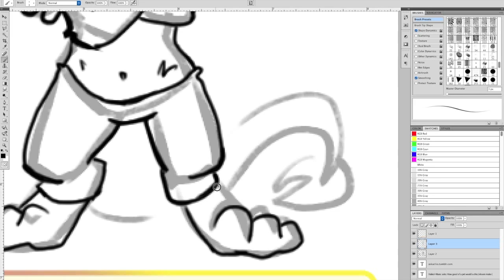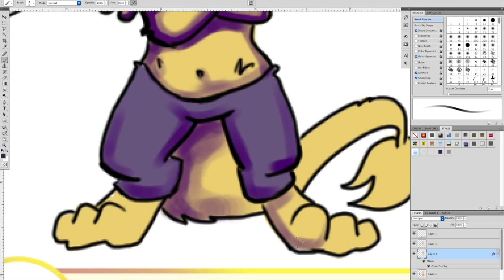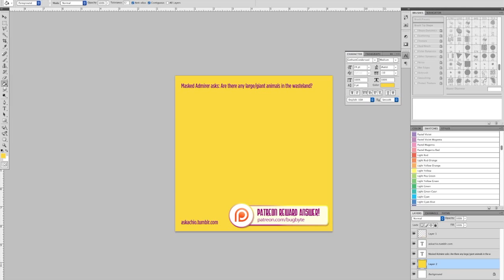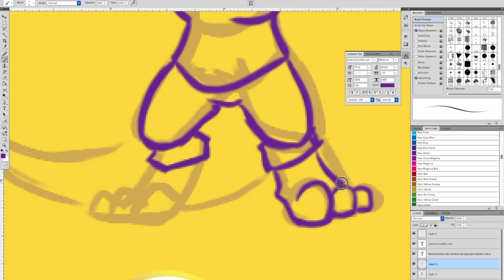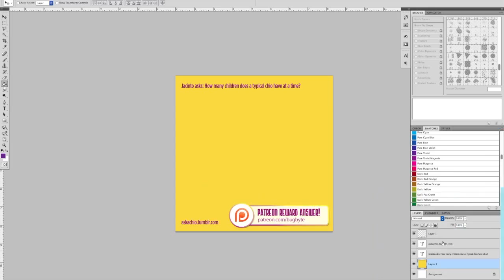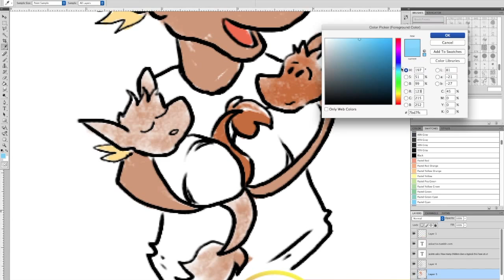Ask a Chio (11-10-15)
Read more Ask a Chio at: askachio.tumblr.com